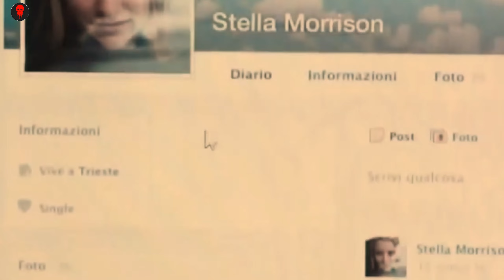Thirteen Year Old Boy After Wearing Halloween Costume For A Party, He Finds Out That He's Invisible.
Cover Topic :-

Michele is thirteen year old, shy, unpopular at school, and in love with Stella. After wearing a costume for a Halloween party, he finds out that he's invisible.

Director
Gabriele Salvatores
Writers
Alessandro FabbriLudovica RampoldiStefano Sardo
Stars
Ludovico GirardelloValeria GolinoFabrizio Bentivoglio

Live :- Nashik India,